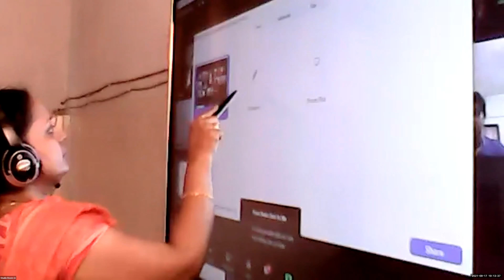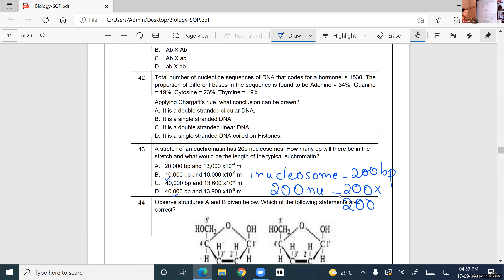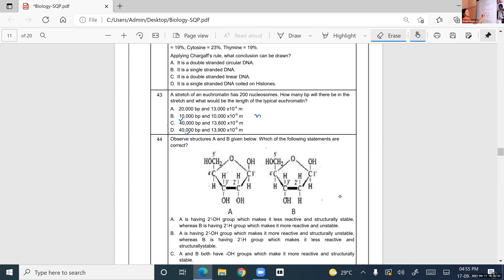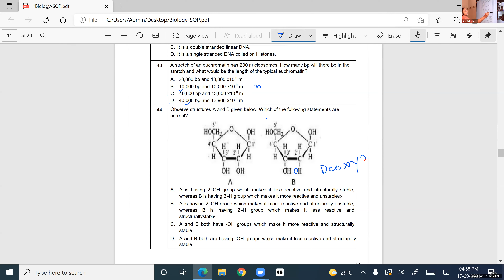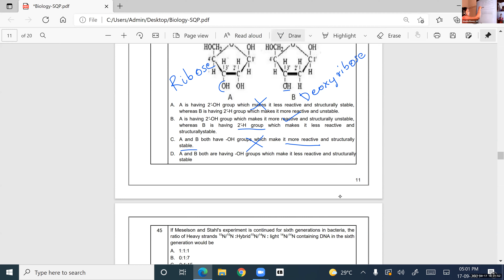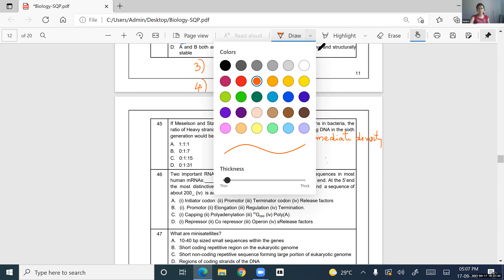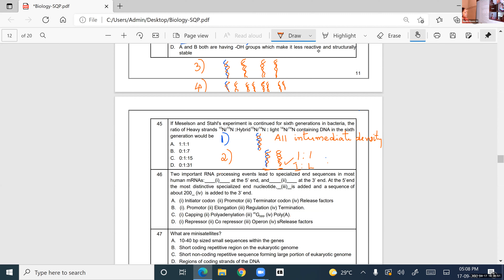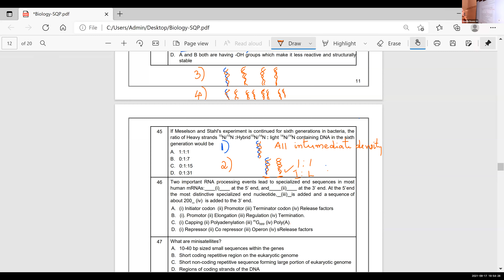Dr Raju Davis International School | CLASS 12 BIOLOGY PART2 | 17-09-2021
CLASS 12 BIOLOGY  PART2  MOLECULAR BASIS OF INHERITANCE